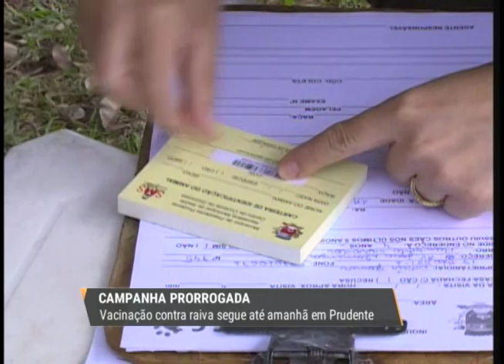Vacinação contra raiva segue até amanhã em Prudente